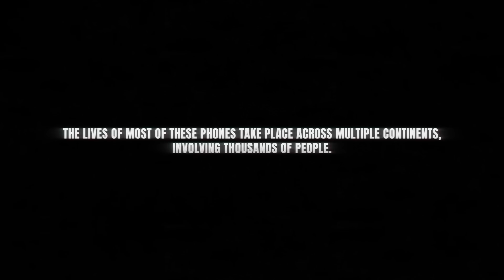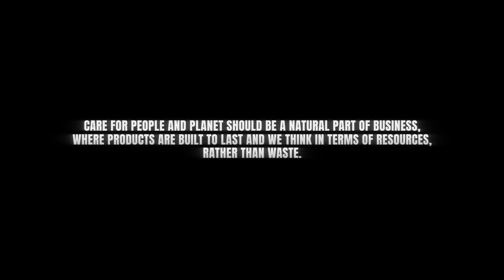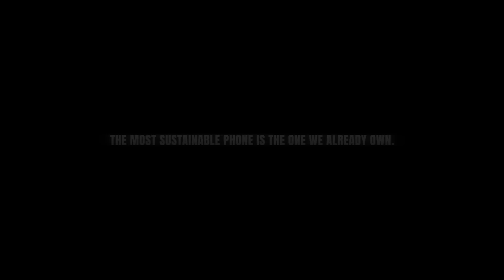Behind the Screens | The Dark Side of the Smartphone Industry | Fairphone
Fairphone & Waterbear present "Behind the Screens" ✨ Unveil the truth behind your screen with this immersive documentary, exposing the reality of creating our most personal devices.📱Join the movement to disrupt the smartphone industry and create a more sustainable future, one phone at a time. 💙

By creating more sustainable smartphones, we’re demonstrating the endless possibilities for a fairer future, for everyone! It’s no secret, we’re out to change the world. Fairphone puts people and the planet first.